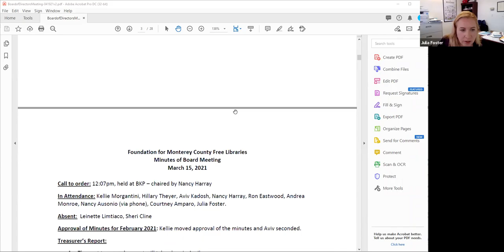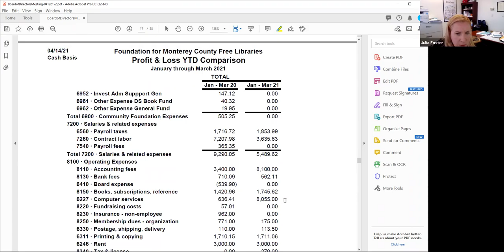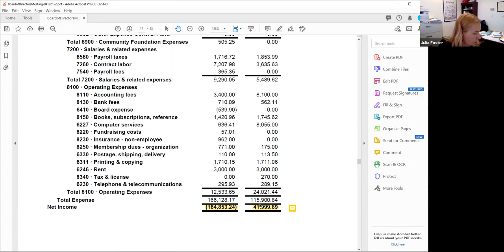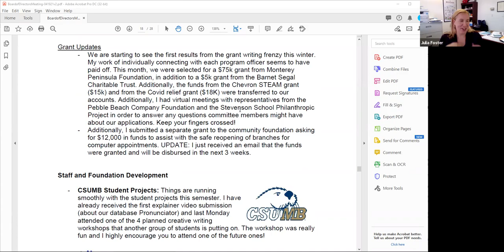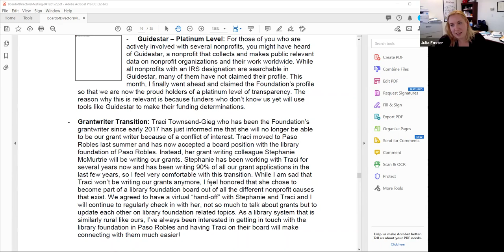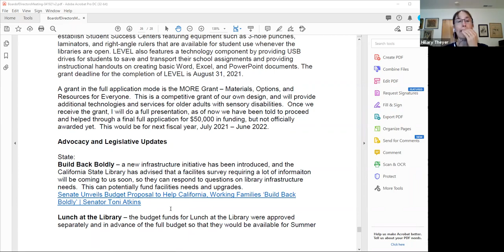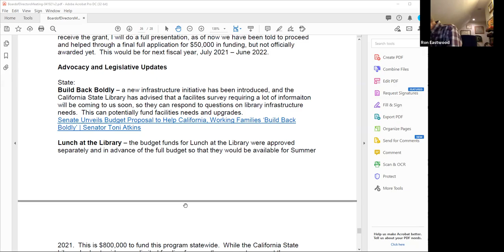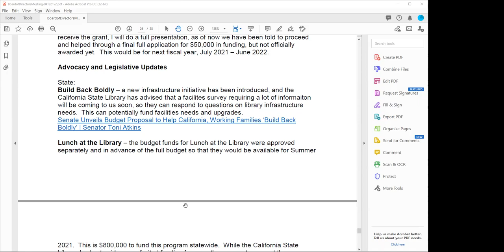FMCFL_April Board Meeting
This video is a recording of the library foundation's April board meeting.